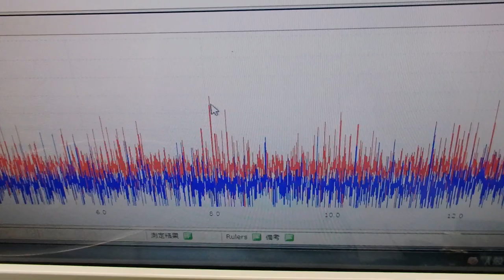メガヘルツの超音波発振制御プローブを利用した実験動画 ultrasonic-labo